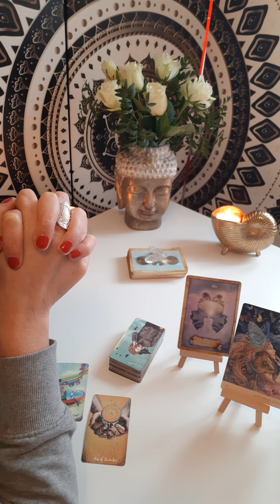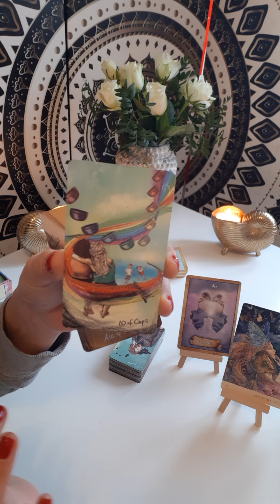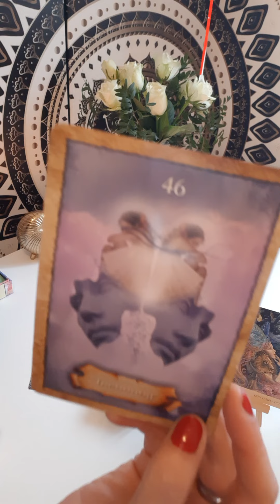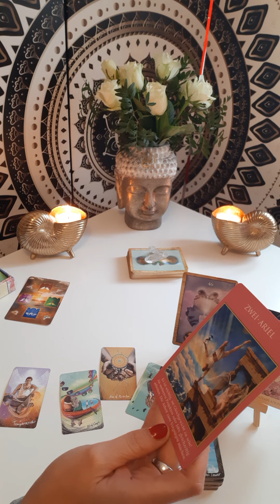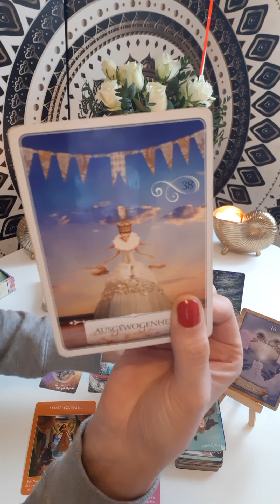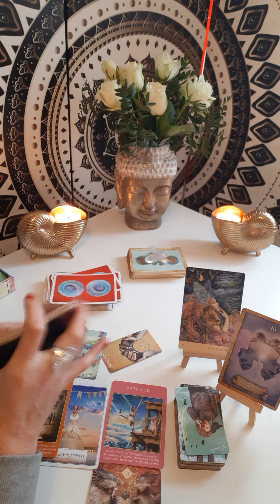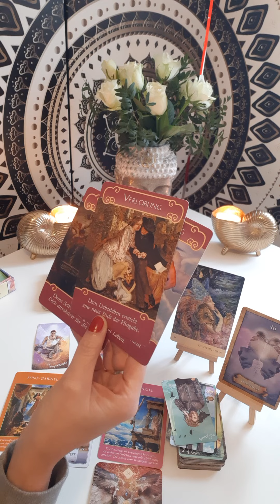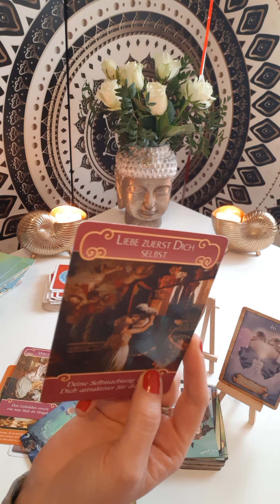🐐STEINBOCK DEZEMBER Erst in die Ausgeglichenkeit kommen☯️..dann kommt das Angebot bzw. Versöhnung 😉❤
Hi & willkommen sweetie ❤

🎬 Tagesbotschaften
🎬 Kleine Extras

Dein Reading schicke ich dir als Video per WhatsApp. So hast du die Möglichkeit alles live mitzuverfolgen und es dir immer wieder visuell in Erinnerung zu rufen.

30 Min. - 50€
1 Stunde - 100€
Alles weitere per Sprachnotiz wenn du mir geschrieben hast. Ich freue mich Dich zu motivieren noch mehr in deine Kraft zu kommen, um dein Leben so zu gestalten wie du es verdienst😇🙏♥️mit mehr Liebe, Fülle und Freude ♥️

JANINE NEU.

Dicken Kuss,
Janine🙏🏹❤